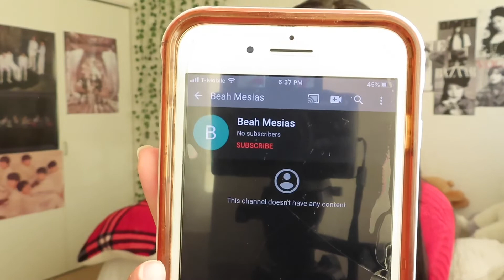TXT - ‘(Can’t You See Me?)’ MV | REACTION | BEAUTIFUL VISUALS!!!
Coming up next will be my reaction to more SB19. Thank you guys for supporting my channel.